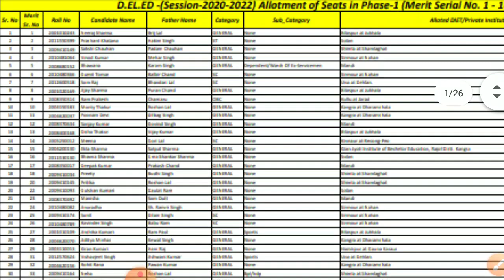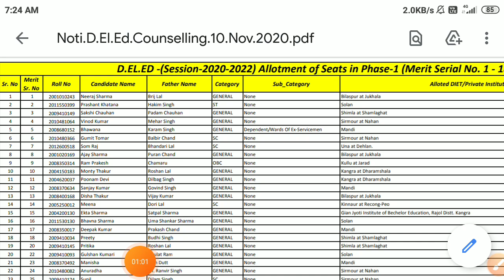HP D.El.Ed CET-2020 Seat Allotment in PHASE-1 Counselling for Government DIETs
Notification Regarding D.El.Ed CET-2020 Seat Allotment in PHASE-1 Counselling for Government DIETs and Private Institutes

hp d.el.ed counselling 2020, hp d.el.ed entrance exam 2020 result, hp d.el.ed entrance result 2020, hp d.el.ed merit list 2020, hp d.el.ed 2020, hp d.el.ed, hp d.el.ed result 2020, hp d.el.ed counselling, hp d.el.ed entrance exam question paper 2020, hp d.el.ed result
Conference Call,Trading,Software,Recovery,Transfer,Gas/Electicity,Classes,Rehab,Treatment,Cord Blood